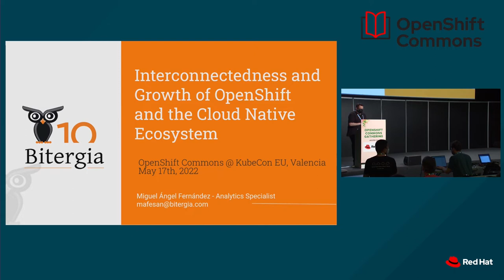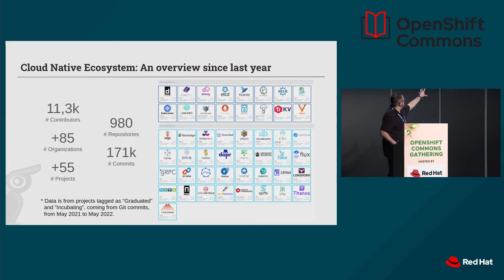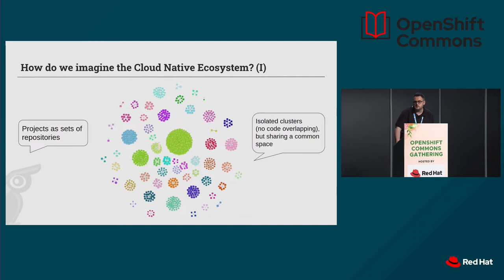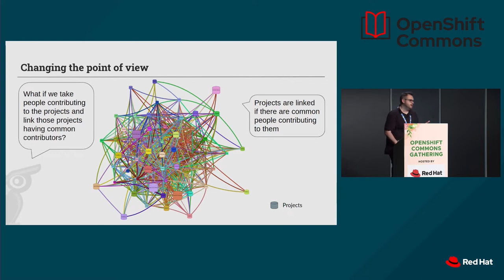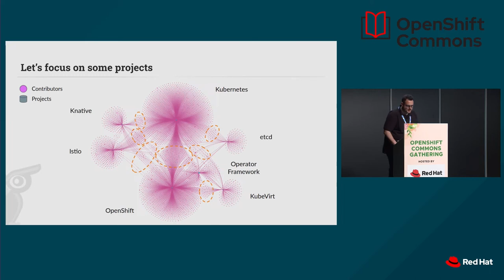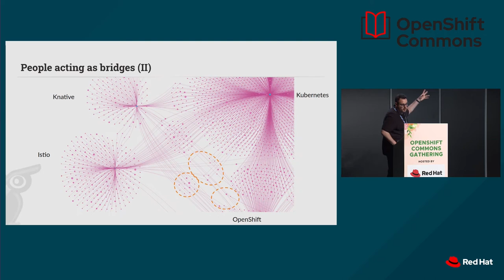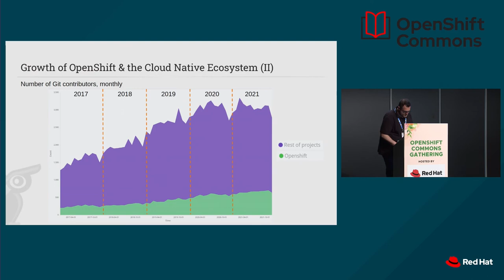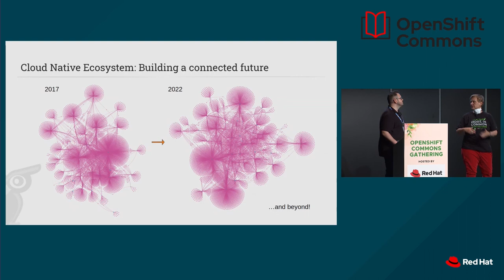Interconnectness and Growth of OpenShift & Cloud Native Ecosystem Miguel Ángel Fernández (Biterga)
Interconnectness and Growth of OpenShift & Cloud Native Ecosystem Speaker: Miguel Ángel Fernández (Biterga)

OpenShift Commons Gathering Kubecon EU
May 17, 2022  Live from Kubecon EU in Valencia, Spain